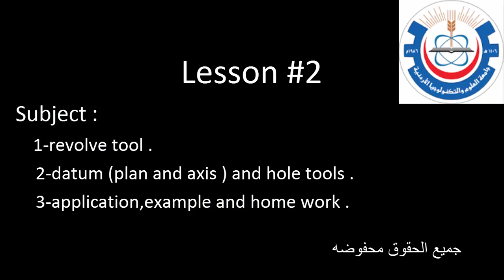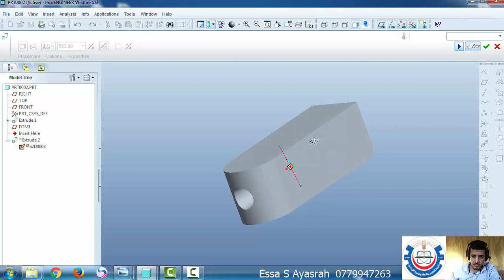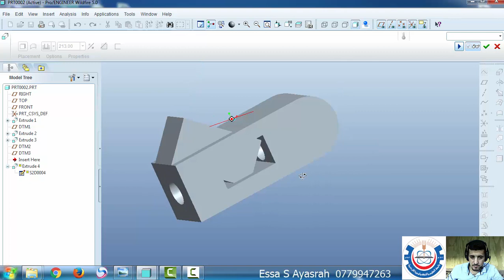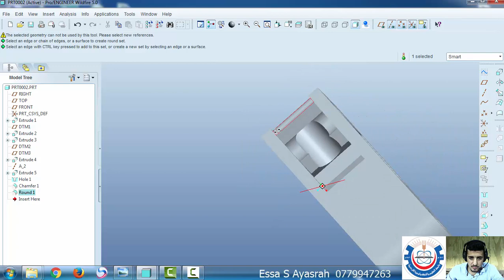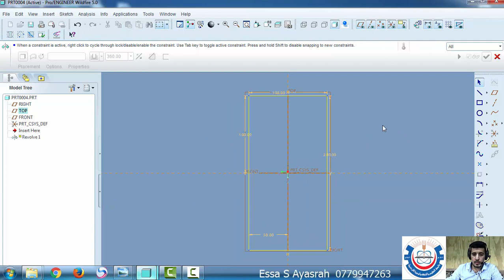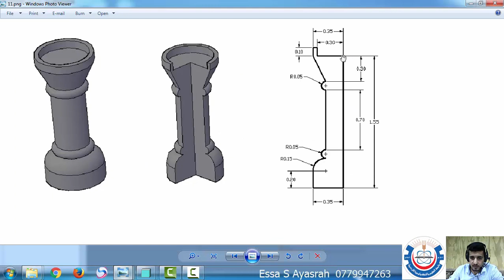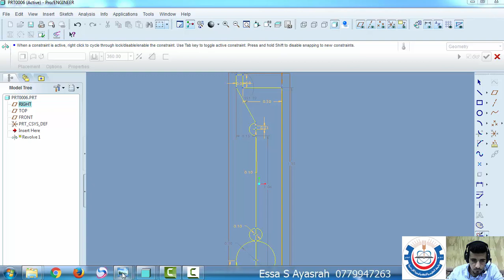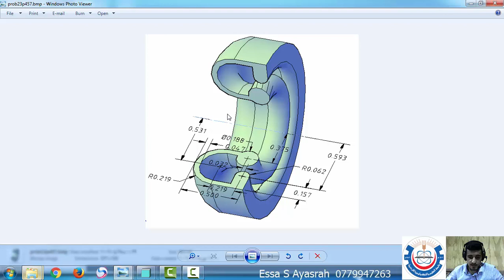شرح برنامج الرسم الميكانيكي برو الدرس الثاني revolve datum and hole Creo tutorial 5 0